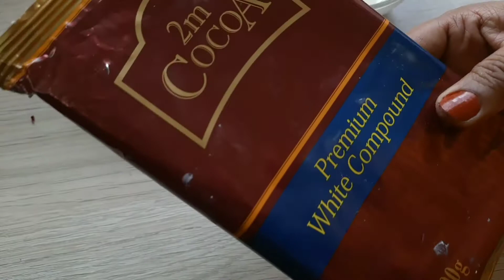Paan Chocolate Recipe l बिना गैस जलाए पान चॉकलेट बनाने की सबसे सरल विधि | White Chocolate Recipe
is video mein hum Bina gas jalaye sabse Aasan tarike se chocolate banana Sikhange